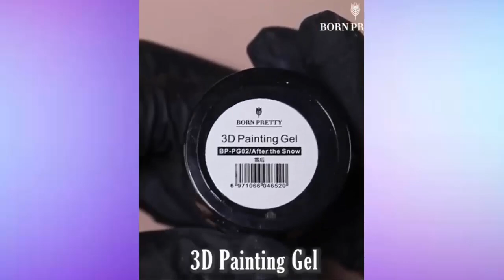海外のネイルアートまとめ #37♥ マニキュア